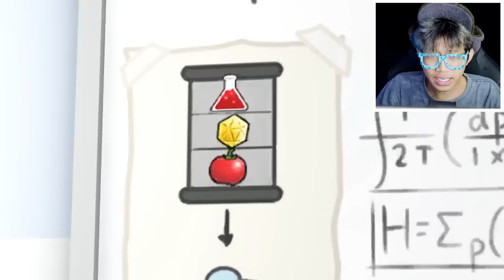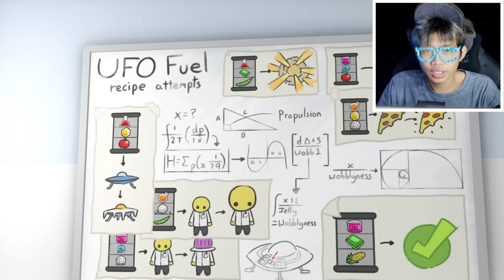AKHIRNYA KITA MENEMUKAN UFO TELUR RAHASIA 0,00001% ORANG BISA MENEMUKANYA DI WOBBLY LIFE!!!